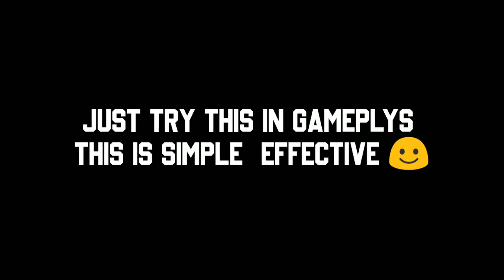DOUBLE TOUCH TUTORIAL IN 1 MINUTE😁 | SKILLER-28